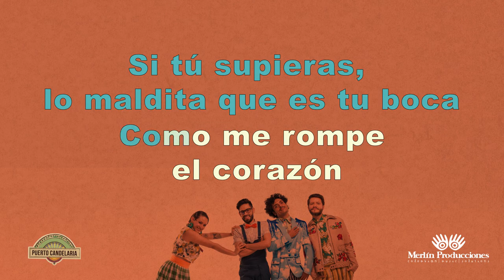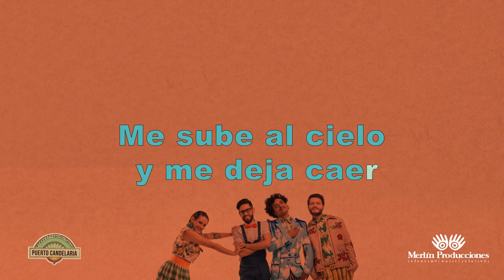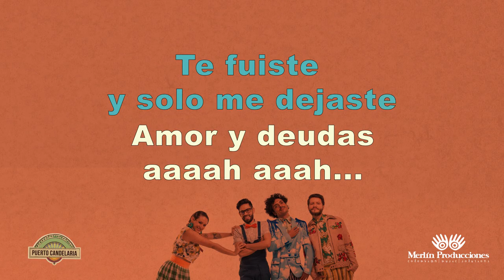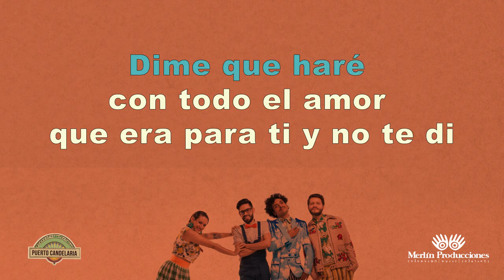Puerto Candelaria - Amor y Deudas [Karaoke version]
Un clásico Candelario que ahora tú puedes cantar con nosotros. Celebrando nuestros 20 años presentamos la primera de nuestras canciones en versión karaoke para cantar y bailar en cualquier rincón del planeta.

 Si tu supieras lo maldita que es tu boca
Como me rompe el corazón
Si tu supieras esos ojos como dañan
Como destrozan mi ilusión
Si tu supieras que tu aroma me envenena
Me sube al cielo y me deja caer
Si tu supieras todo el daño que me has hecho
Te entregarías a prisión
Te fuiste y solo me dejaste
Amor y deudas Aahh
Te fuste te marchaste y me dejaste
Dime que haré con todo el amor
Que era para ti y no te di.
Si tu supieras la paliza que me has dado
Tus manos rasgando mi piel
Si tu supieras
Como me quitas las horas
Como me matas de placer
Si tu supieras, tu supieras, tu supieras
Lo nocivo que es tu amor
Amor y deudas Aah...
Te fuiste te marchaste y me dejaste
Amor y deudas Aaah...
Con todas las promesas sin cumplir
Con todas las disculpas que lloré
Con todas las batallas que perdí
Laralarala laralarala laralarala laralarala
Laralarala lá laralarala lá lá
Laralaralaralá
Lá lá